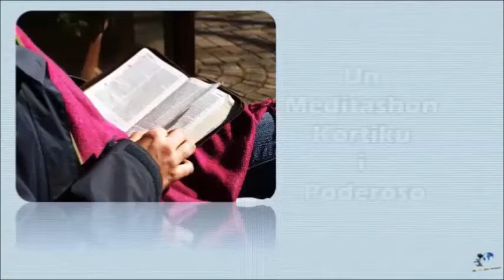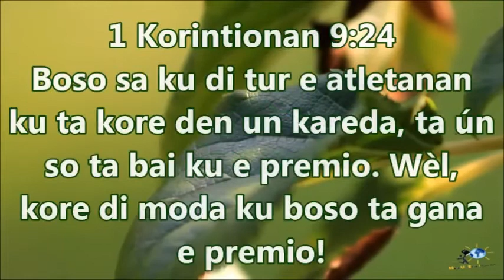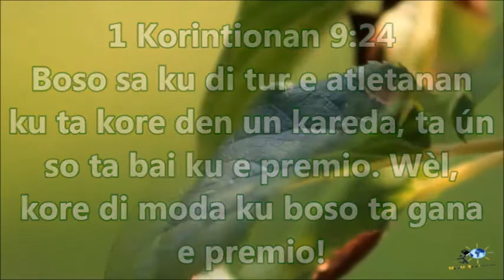Un Meditashon Kòrtiku i Poderoso 4 di Februari 2016 - Kore Pa Bo Bai Ku e Premio - Varuska Louiza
Bo a pensa ku bida di e atleta ta fasil?

Titulo: Kore Pa Bo Bai Ku e Premio
Awe nos teksto di meditashon ta den 1 Korintionan 9:24
Boso no sa ku esnan ku ta kore un kareda, ta tur ta kore, ma ku ta ún so ta risibí e premio? Kore di tal manera anto pa boso por gana.